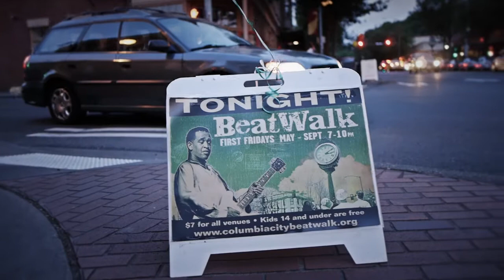Jim OHalloran Trio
Jim O'Halloran - flute

Dean Schmidt - bass

Jacques Willis - drums